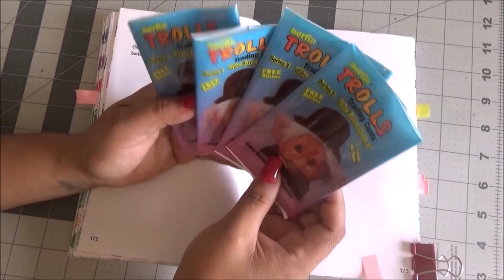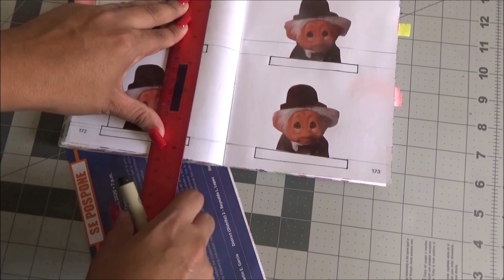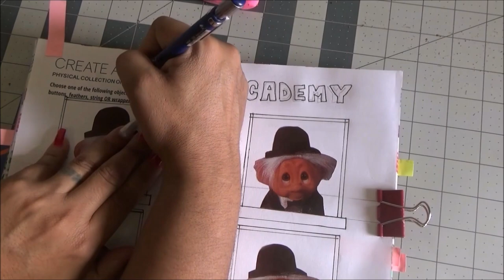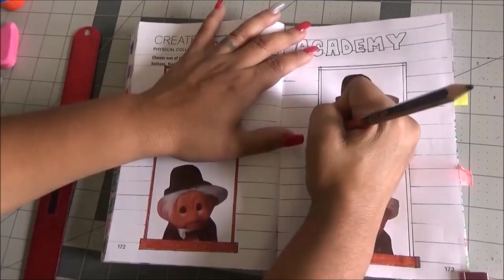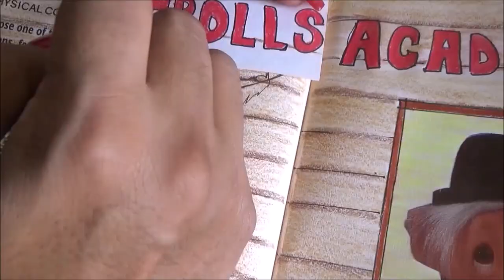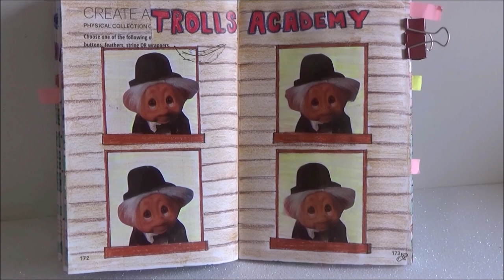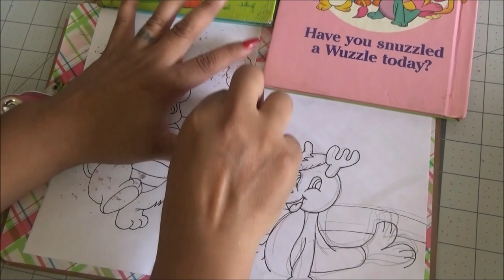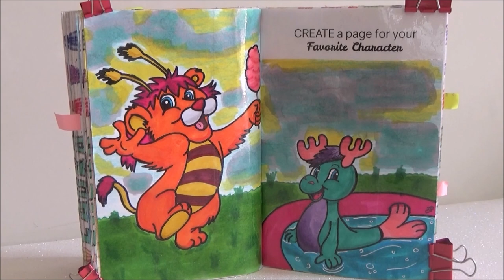Create this Book Episodio 20